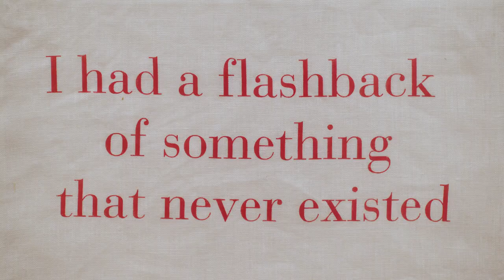Louise Bourgeois: The Woven Child | curator tour with Ralph Rugoff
Hayward Gallery Director Ralph Rugoff leads a behind-the-scenes tour of current exhibition, Louise Bourgeois: The Woven Child, and talks us through some of his favourite pieces.

The Woven Child, the first major retrospective of Bourgeois to focus exclusively on her work using fabrics and textiles, runs until 15 May at Hayward Gallery.